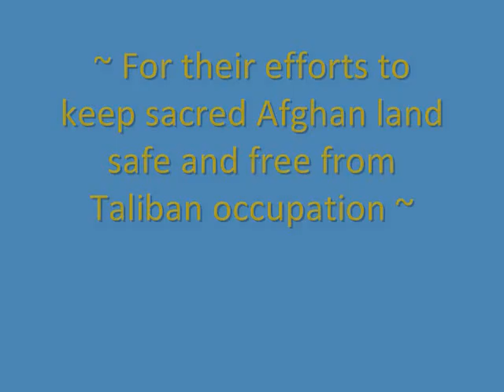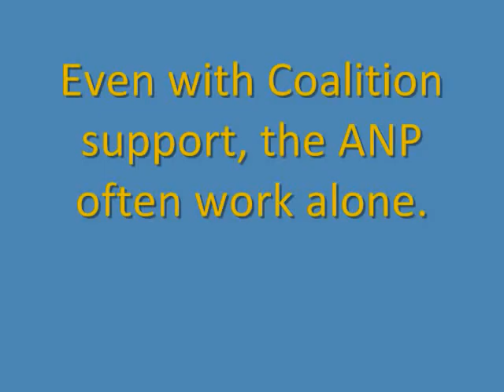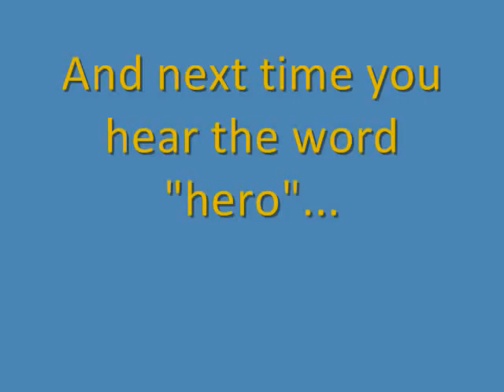Afghan National Police Tribute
Once the soldiers (Afghan and foreign) take over Taliban-controlled land, the Afghan National Police (ANP) are responsible for keeping it secure and preventing terrorist attacks.

I would call them heroes.

Song used with permission from the Pashto rock band, Pusarlai.